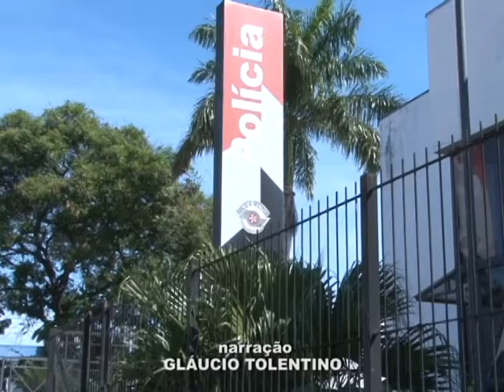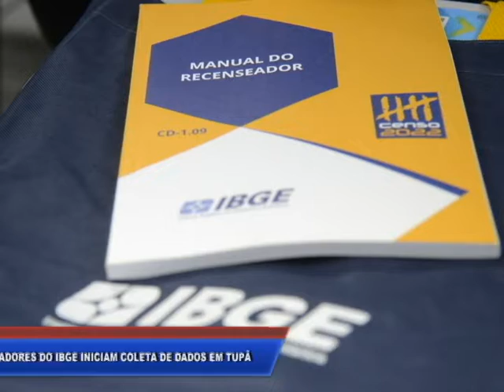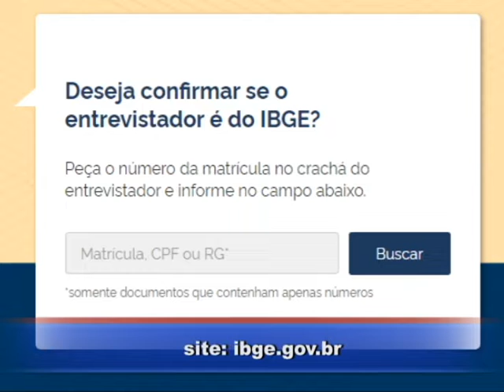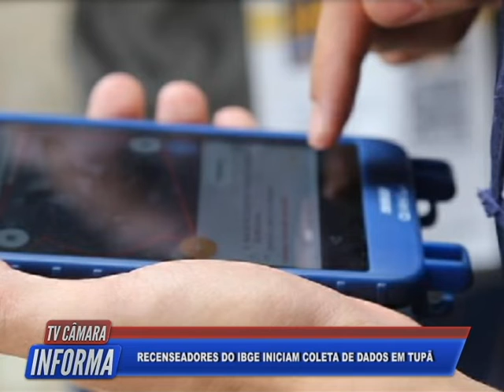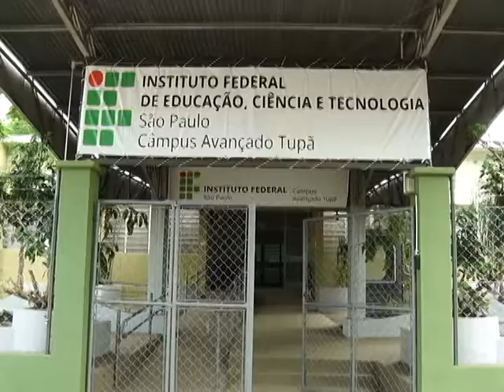TV Câmara Informa 03/08/2022 - Bloco 2